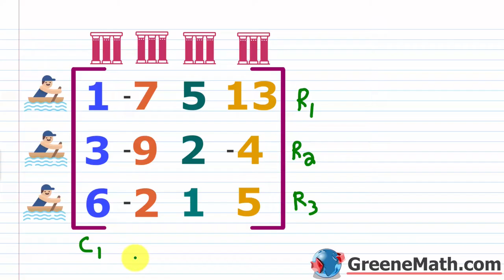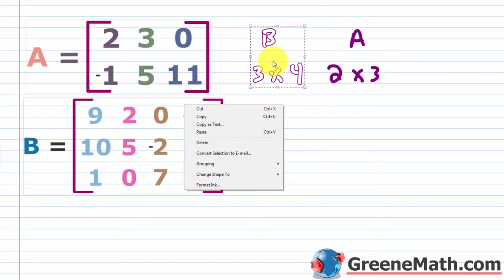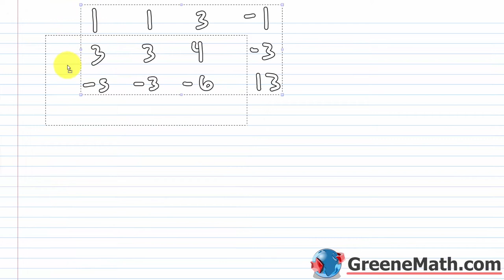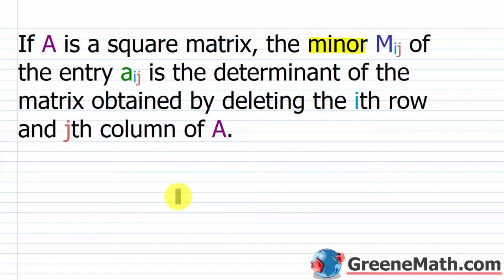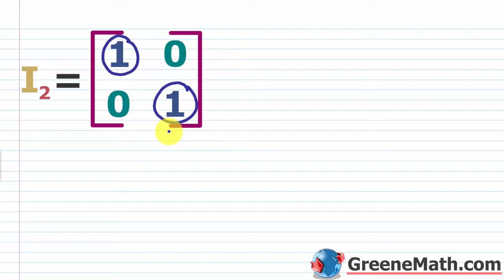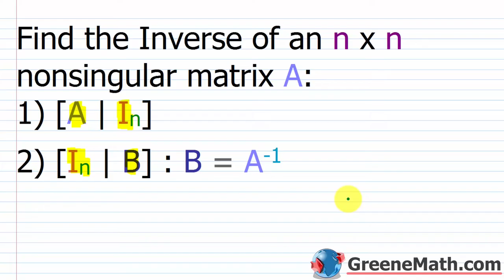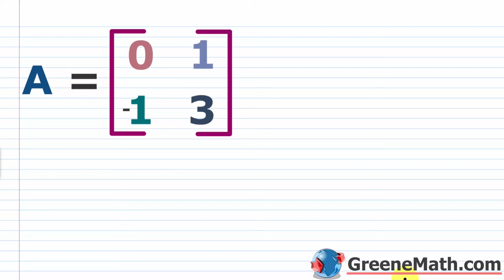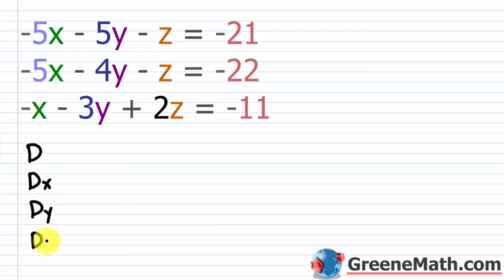Matrix Algebra Full Course | Operations | Gauss-Jordan | Inverses | Cramer's Rule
Here, we will learn how to work with matrices in algebra. We will cover all of the basic operations, such as adding and subtracting matrices, multiplying matrices, Gauss-Jordan and Gaussian Elimination methods, finding determinants, finding the inverse, and Cramer's rule.

0:00 Introduction to Matrices
15:58 Adding and Subtracting Matrices
36:54 Multiplying a Matrix by a Scalar
54:45 Multiplying Matrices
1:21:08 Gauss-Jordan Elimination with Two Variables
1:56:26 Gauss-Jordan Elimination with Three Variables
2:35:52 Gauss-Jordan Elimination with Four Variables
2:53:21 Finding the Determinant of an n x n Matrix
3:23:00 Finding the Determinant of a 4 x 4 Matrix
3:38:22 Finding the Area of a Triangle Using Determinants
3:50:29 Testing for Collinear Points Using Determinants
3:57:56 Finding the Equation of a Line Using Determinants
4:13:55 How to Find the Inverse of a Matrix
5:02:21 Solving Linear Systems Using Inverse Matrices
5:40:08 How to Find the Transpose of a Matrix
5:44:16 How to Find the Adjoint of a Matrix
6:07:24 How to Find the Inverse Using the Adjoint
6:35:39 Cramer's Rule 2 x 2
7:01:46 Cramer's Rule 3 x 3